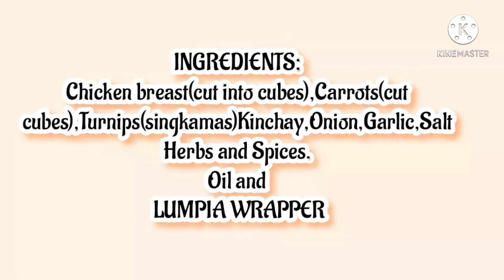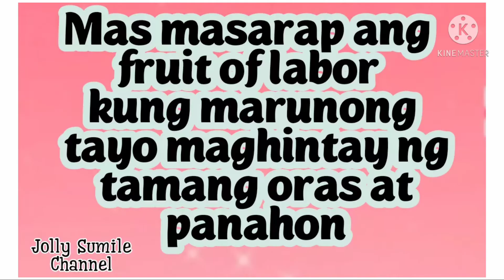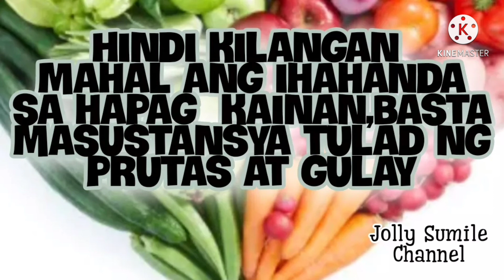CHICKEN Shanghai with TURNIPS and tips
Simpleng recipe pero healthy!
Salamat na agad lalo sa sister kung very supportive.